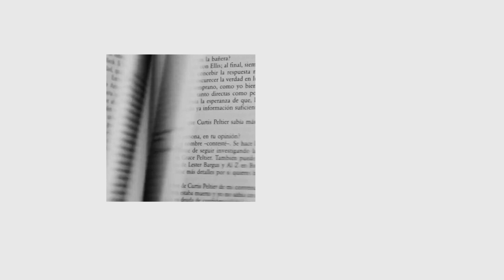La noche de la usina, el audiolibro: Eduardo Sacheri cuenta cómo fue grabarlo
En un pueblo perdido de la provincia de Buenos Aires, muchas cosas están a punto de extinguirse. Durante la crisis económica de 2001 que desembocó en el corralito bancario, un grupo de vecinos se propone reunir el dinero necesario para llevar a cabo un proyecto que podría ser una salida de la decadencia y la pobreza.
Pero en medio de la incautación general de los ahorros, sufren una estafa particular que los decide a recuperar lo perdido.

En esta novela Eduardo Sacheri vuelve al territorio de Aráoz y la verdad para narrar la historia de esa merecida revancha de los perdedores, consumada en una noche legendaria y secreta que quedará en el recuerdo.

«Pampa y política, tiempos muertos de vida cotidiana y diálogos muy vivos, con un trasfondo crítico lleno de suspenso en el que la rabia fecunda es compatible con el humor más fresco.»

Del acta del jurado del XIX Premio Alfaguara de Novela presidido por Carme Riera y compuesto por Michi Strausfeld, Carlos Zanón, Sara Mesa, Mercedes Corbillón y Pilar Reyes.